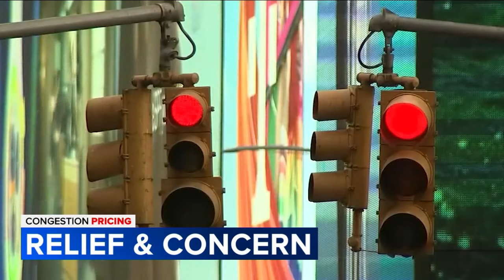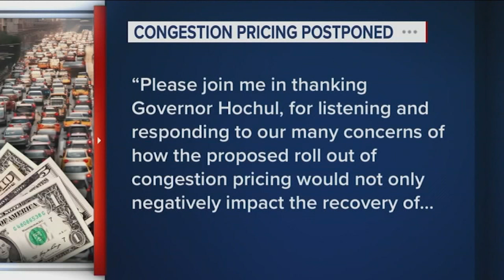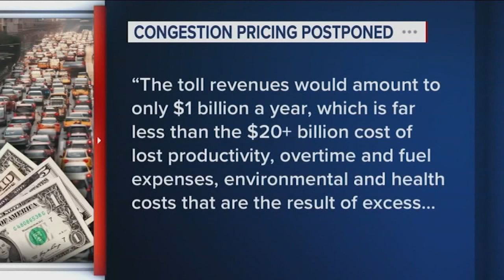Relief or concern for businesses in the congestion pricing zone?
Anthony Carlo has more on congestion pricing and the delay's impact on Broadway and businesses in the Theater District.